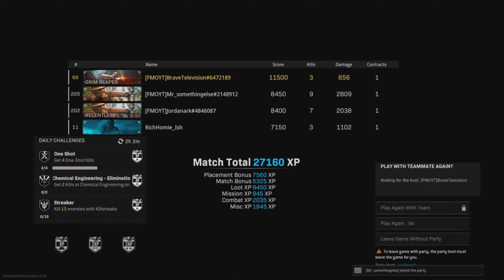Merry Christmas!!!! [Warzone Pacific Victory]